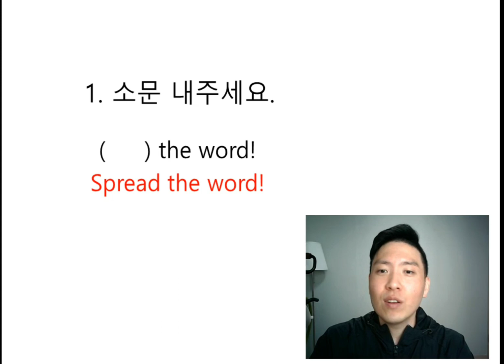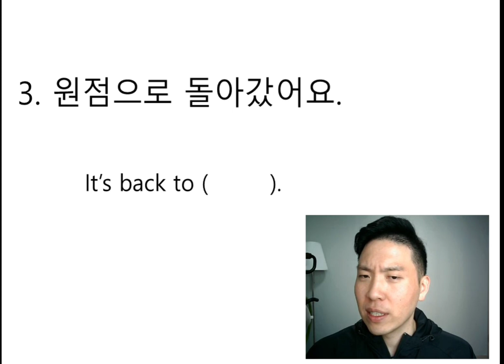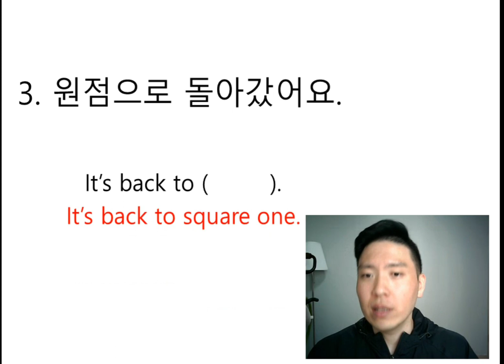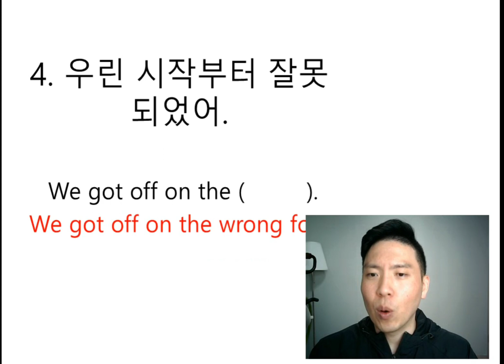[Day13] 원점으로 돌아갔다."를 영어로?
Week 13

1. 소문내주세요. Spread the word.
2. 지금이야! It's about time!
3. 원점으로 돌아갔어요. It's back to square one.
4. 시작부터 잘못되었네요. We got off on the wrong foot.
5. 그와 남자대 남자로 이야기 했어요. I had a man-to-man with him